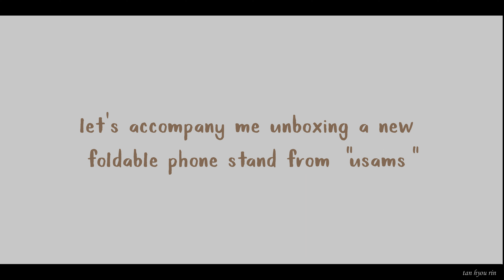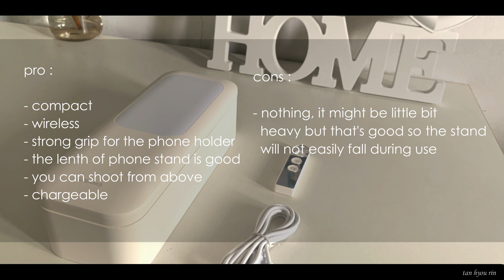Unboxing and Review "Usams" Foldable Phone Stand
Hi teman - teman, yuk unboxing phone stand bareng aku (´ ∀ ` *)
Foldable stand ini superrrr worth it! Compact bisa masuk tas dan gak makan tempat tapi luwess buat segala keperluan! Bisa buat shoot dari segala arah termasuk atas loh hehe

Oh iya link produk buat yang mau beli : (USAMS FOLDABLE PHONE STAND)